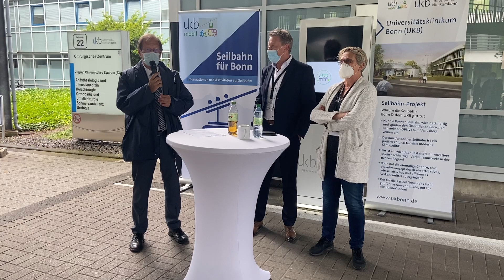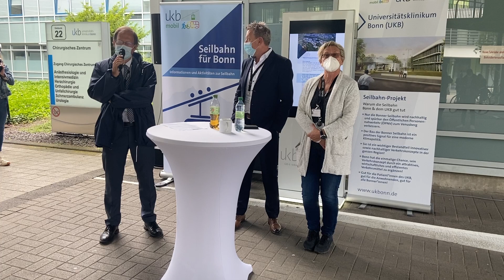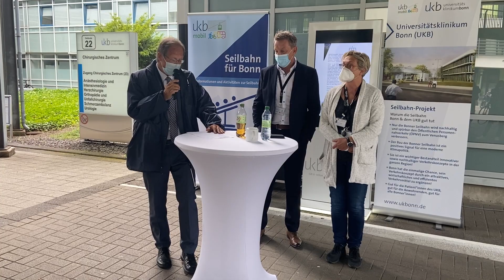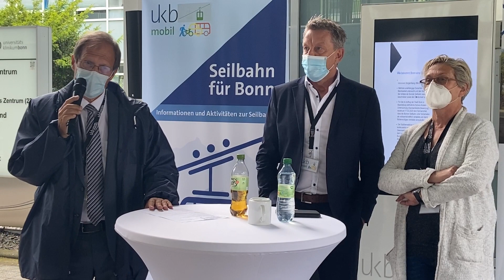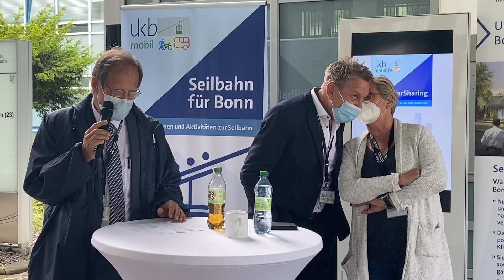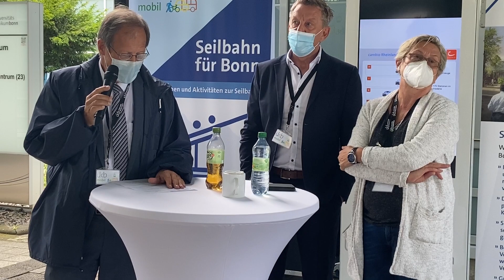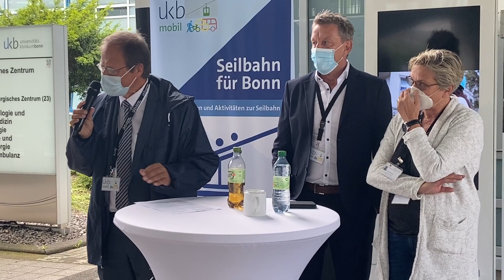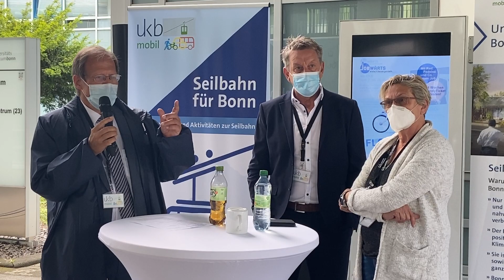UKB mobil: Seilbahn, E-Bikes, Mitfahr-App und Co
Das UKB ist der drittgrößte Arbeitgeber der Region mit über 8.500 Mitarbeiterinnen und Mitarbeitern, mit über 500 Auszubildenden und über 3.000 Studierenden, der 400.000 Patientinnen und Patienten im Jahr zur Behandlung aufnimmt. Zudem kommen täglich zahlreiche Besucher ins UKB. Daraus ergibt sich ein stetig wachsender Personenverkehr, der aber nicht zwangsläufig die Mobilität der Menschen erhöht.